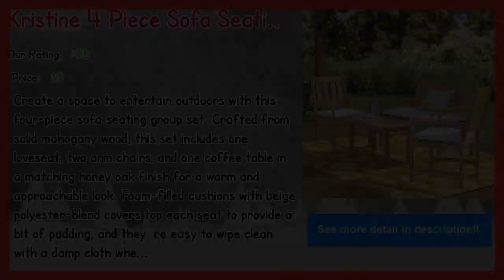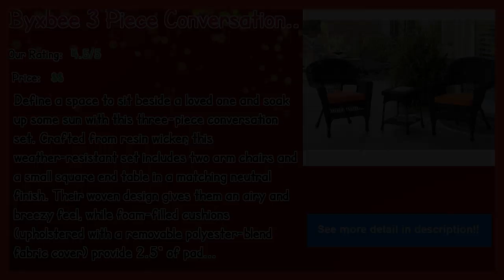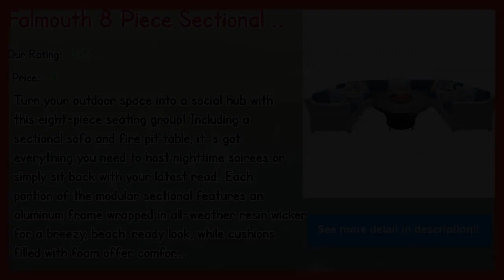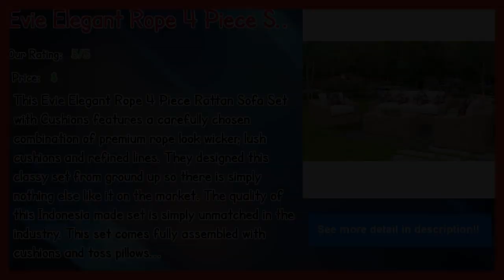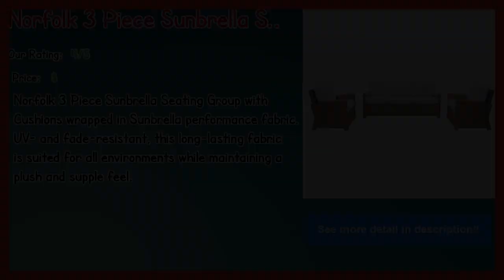Top 10 Patio Conversation Dining Sets 2019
Our complete review, including our selection for the year's best Patio Conversation Dining Sets, is exclusively available on Spyer Home Decor.